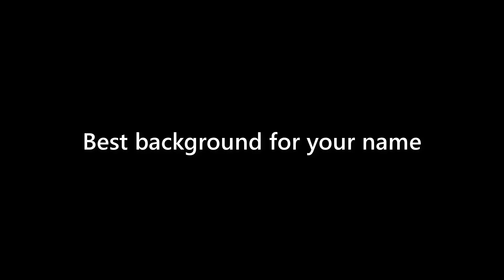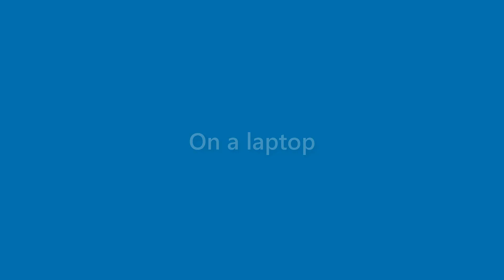Laurie Daugherty - appearance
Name Look - Laurie Daugherty - appearance. In this video we present "Laurie Daugherty" name look and feel in various scenarios.
This video will cover:
How does "Laurie Daugherty" look as a personal letterhead?
How does "Laurie Daugherty" look on a business card?
How does "Laurie Daugherty" look on a computer/laptop screen?
How does "Laurie Daugherty" look with different background colors?
How does "Laurie Daugherty" look with various fonts?